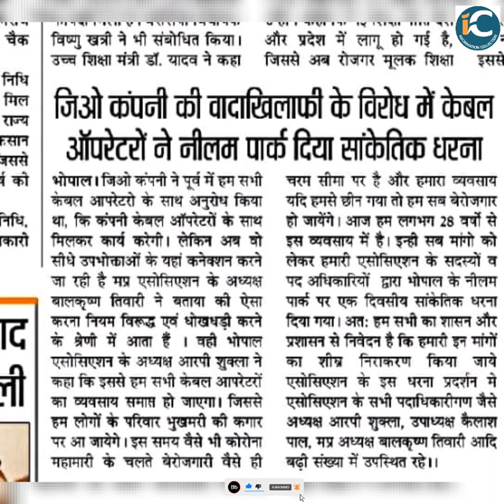CABLE TV के ऑपरेटर ने JIO के खिलाफ किया धरना परदर्शन देखिये ये रिपोर्ट BY INFORMATION COLLECTION.